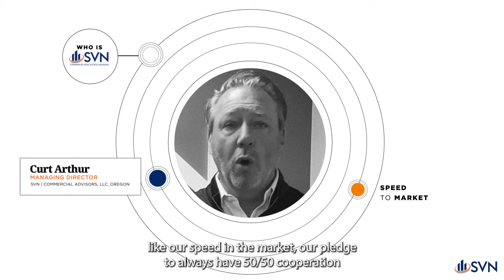Who is SVN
Who is SVN? We are a national CRE firm with over 200 independently owned and operated offices nationwide. But we are so much more than that. We are an organization that is 200 Managing Directors strong, leading offices of advisors across the country, and working together to drive the commercialrealestate industry forward. We asked our Managing Directors across our 200+ offices to share the SVN story and why they are proud to be part of an organization that is 200strong.